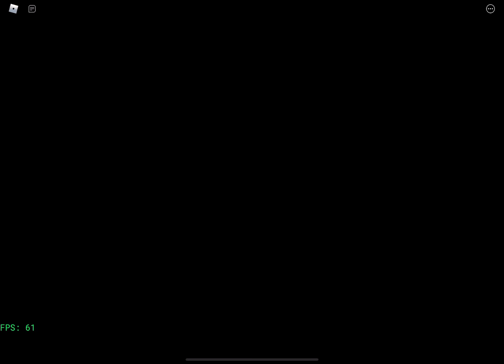LFNF TESTING PLACE VS WHITTY LO FIGHT HARD MODE PERFECT